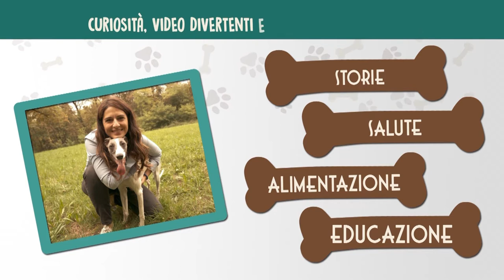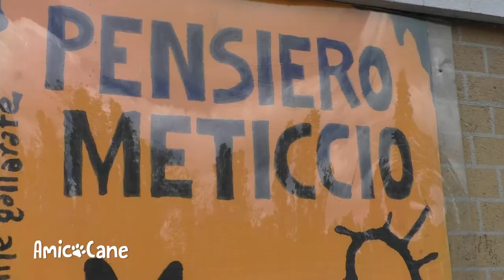Conosciamo meglio i Cani Conduttori del gregge - Amico cane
Recuperano, gestiscono e tengono sotto controllo le greggi, sono i Pastori Conduttori al centro di questa nuova puntata di "Amico cane". Tra le razze più conosciute che appartengono a questo gruppo, i Border Collie e i Collie ma anche, di taglia più piccola, il Corgi, il cane della regina Elisabetta di Inghilterra. Pumba, il meticcio del nostro angolo adozioni, è anche un pò pastore conduttore e vi aspetta al canile di Gallarate per essere adottato.